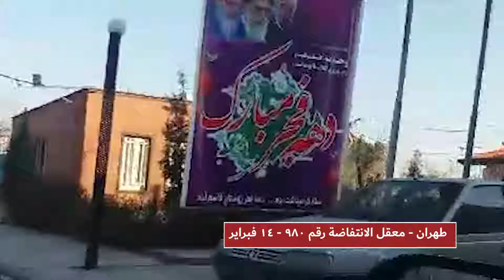العاصمة طهران تدمير لافتة دعائية للملالي – 14 فبرایر 2019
يوم 14 فبراير 2019  في حركة جريئة بشعار«أنت دكتاتور وأنا آرش ”البطل القومي الإيراني“ الناربالنار» دمر أعضاء معقل 980 للانتفاضة بالعاصمة طهران لافتة دعائية  لعشرة الفجرتحمل صور لخميني وخامنئي وروحاني البغيضة.